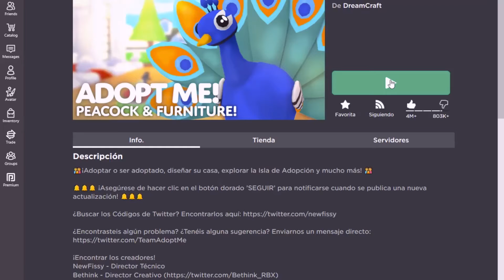las nuevas promociones de primavera en ADOPT ME! | ROBLOX